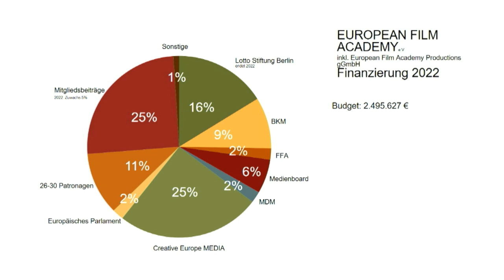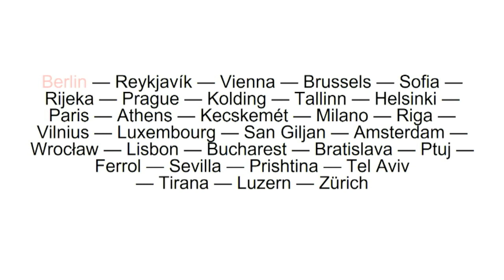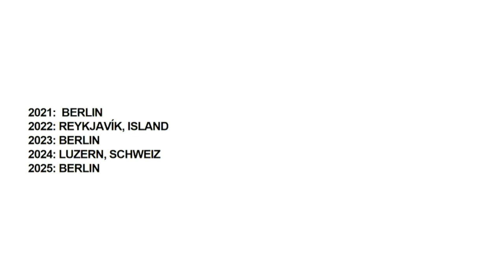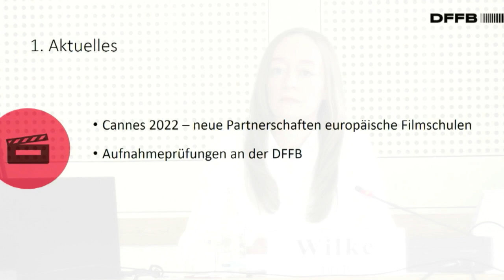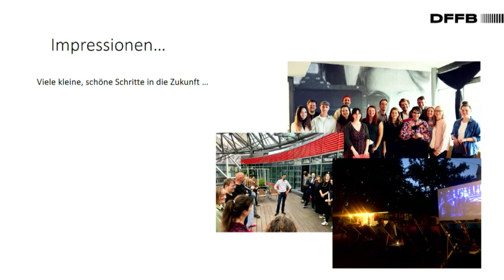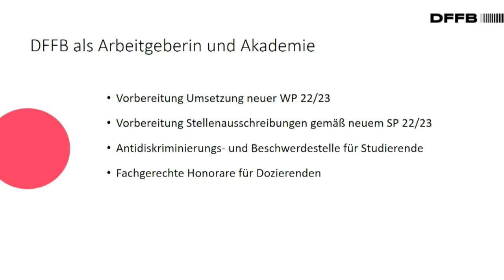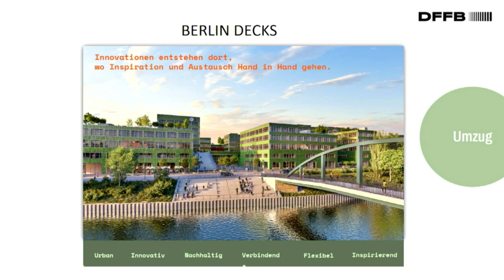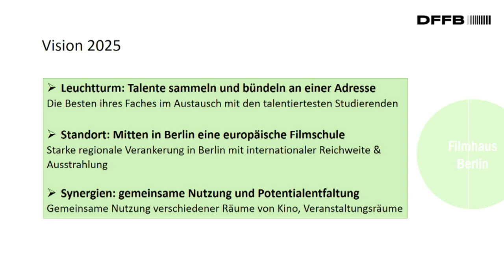10. Sitzung des Ausschuss für Engagement, Bundesangelegenheiten und Medien am 22.06.2022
Aufzeichnung der zehnten Sitzung des Ausschusses für Engagement, Bundesangelegenheiten und Medien am 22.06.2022 im Abgeordnetenhaus von Berlin.